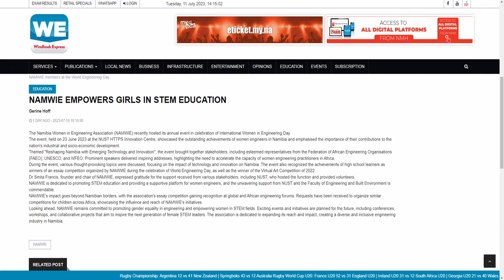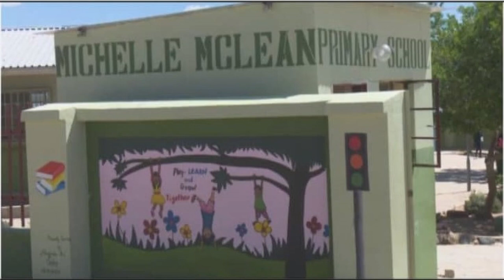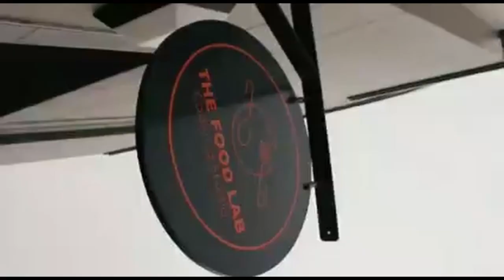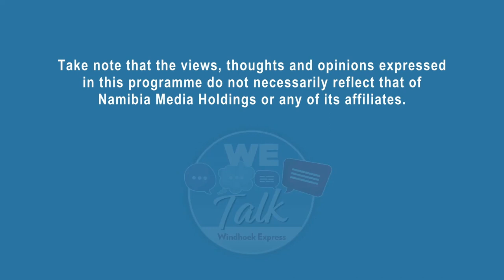We Talk 13 July 2023 1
Today We Talk to Ozana Bilic and Eli Maswahu from the Austin Law Firm.
We chat to the owner of the Food Lab Swakopmund as she shares more information about the organization.